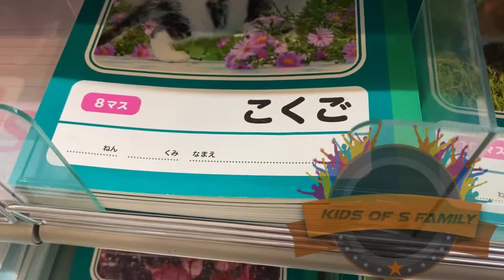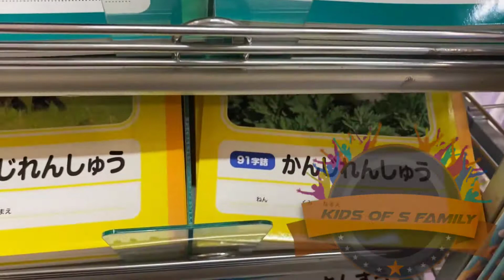ডাইসো সোপ এ স্কুলের জিনিস কম দামে পাওয়া যায়।